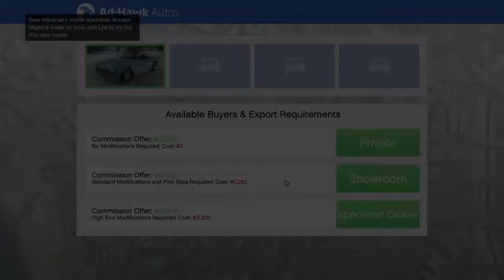Vehicle Cargo (Coquette Blackfin) 3